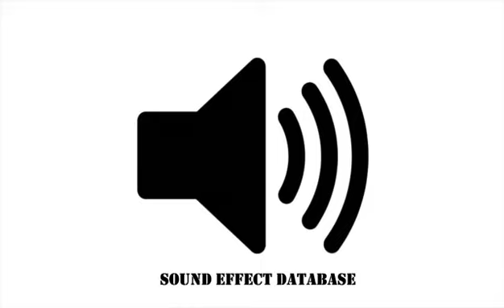Scary Suspense Sound Effect